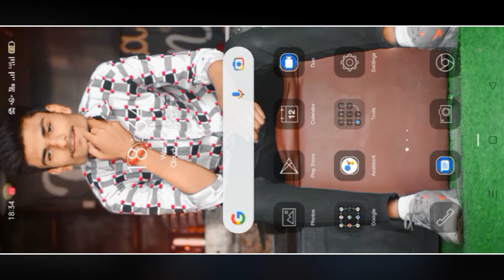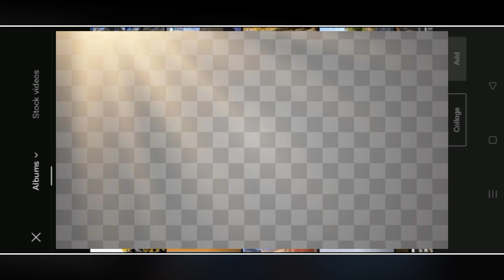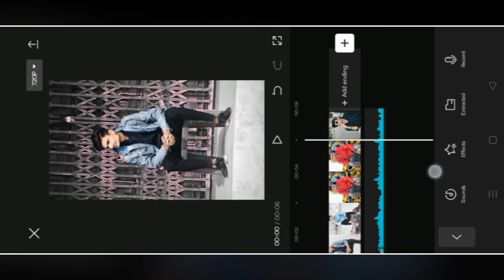Showstopper Jerryxfour Song Trending Reels Editing " JUST ONE CLICK 🔥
You Can Download Capcut And VPN App From Play Store

1 - INSTAGRAM ACCOUNT 😀

🤔 YOUR QUERIES 🤔

showstopper jerryxfour song reels editing
showstopper jerryxfour song trending reels editing
showstopper jerryxfour song reels video editing
showstopper jerryxfour song trending reels video editing
showstopper jerryxfour song reels edit
showstopper song reels editing
showstopper song reels video editing
showstopper song trending reels editing
jerryxfour reels editing
photo puzzle x efek capcut tamplate
photo puzzle x efek capcut new tamplat
photo puzzle reels editing
photo puzzle reels video editing
photo puzzle x efek capcut tamplate reels editing
trending reels editing
trending reels editing video
viral reel edit
trending reel edit
jatt da muqabla reels editing
jatt da muqabla reels video editing
showstopper jerryxfour song reels editing just one click
just one click reels video editing
just one click reels editing